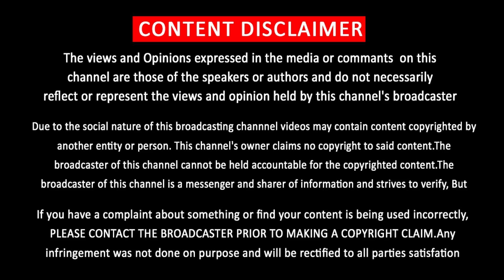Thalapathy 64 Mass Story Getting Ready Form Director Vinoth | Thalapathy Vijay | Aniruth | Vijay 63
Thalapathy 64 Mass Story of H vinoth

Thalapathy Vijay Next Movie May be H Vinoth

Thala 59 Director Next with Thalapathy

தளபதி64 பக்கா மாஸாக தயார் செய்யும் வினோத்